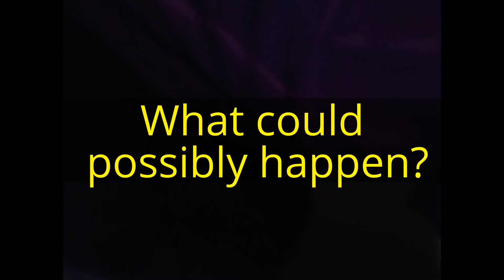Jackpot Block Party slot machine Party Pooper Bonus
Does a party plunger crush a Party Pooper?
Just how many party poopers can show up at 1 time?

Do I call this one a near miss or a great bonus round?